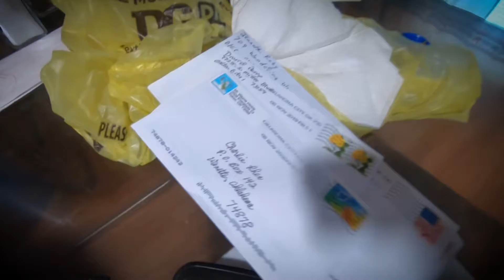Wanette Home Repairs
Photojournalist: Austin Miller